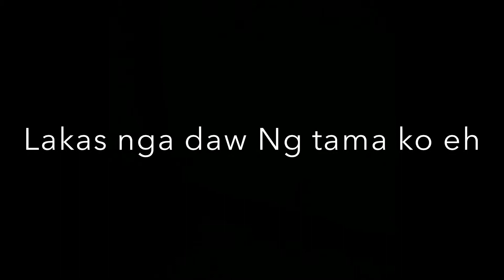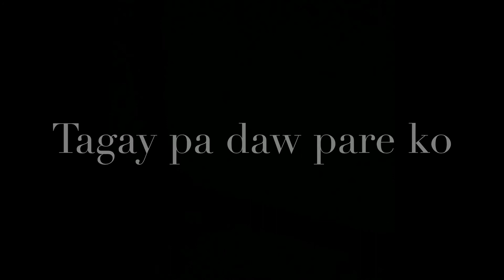iKukuwento Ko Na Lang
original song by me. NotWritten 2.0